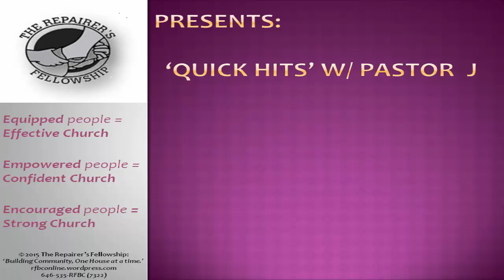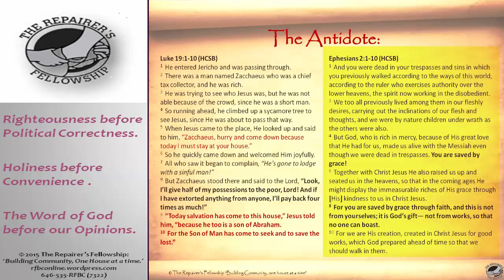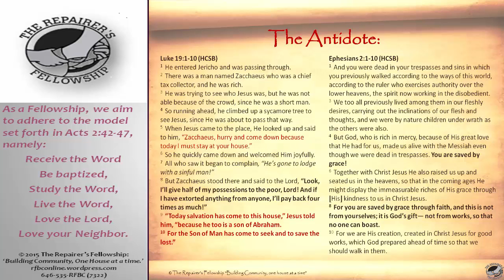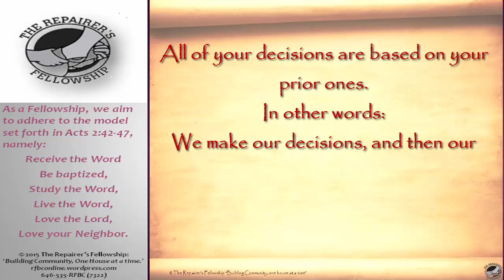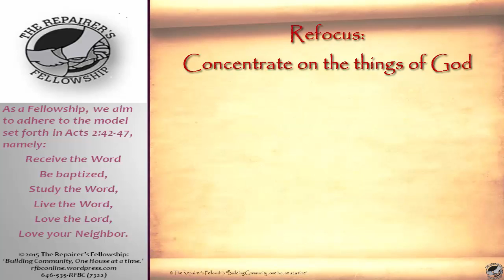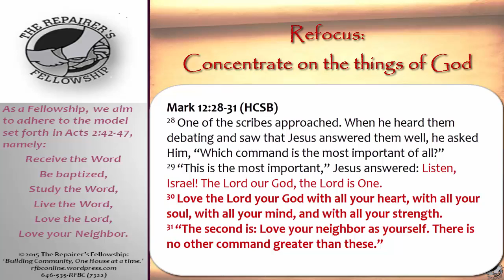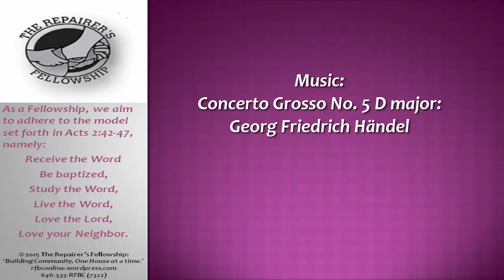The Repairer's Fellowship Presents: A Quick Hit: The Antidote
A Quick Hit: The Antidote